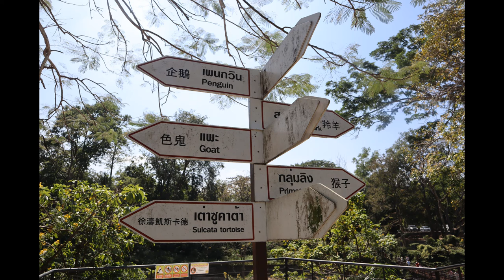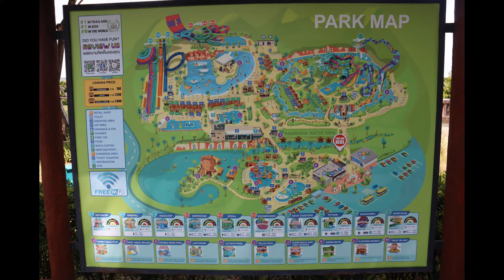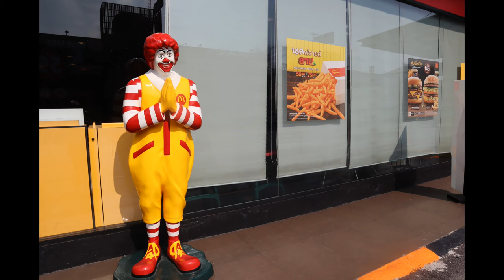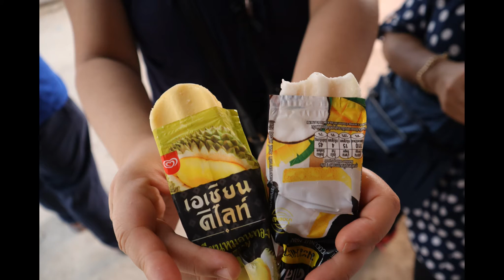201910泰國芭達雅、曼谷照片